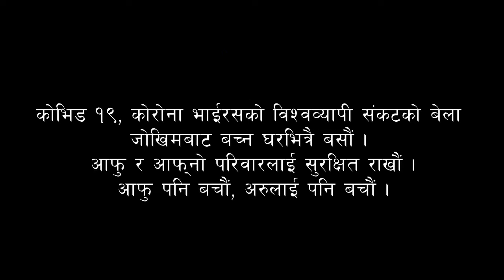Gurkha || Ex Indian Gurkha Army || भोकै कोही मर्दैनन् || भारतीय भूपू गोर्खा लाहुरे || सोल्टी टिभी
भारतीय भूपू गोर्खा लाहुरे नु बहादुर राईले  लक डाउनमा खान नपाएर कोही भोकै मर्न नदिने प्रतिबद्धता गरेको, सोल्टी टिभीलाई बताएका छन् । इटहरी उपमहानगरपालिका वडा नंम्वर २०, तरहरा सुन्दर टोलका टोल विकास समितिका अध्यक्ष, राहत वितरण कार्यक्रमका कमाण्डर तथा सुन्दर वचत तथा ऋण सहकारी संस्थाका अध्यक्ष समेत रहेका राई सामाजिक सेवामा २०४७ सालदेखि छन् । हेर्नुहोस् भिडियो ।